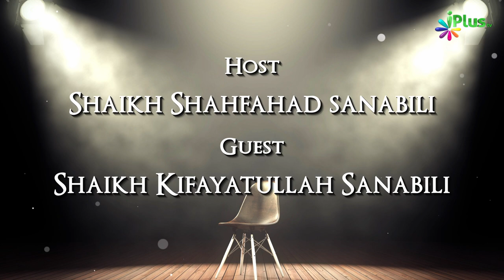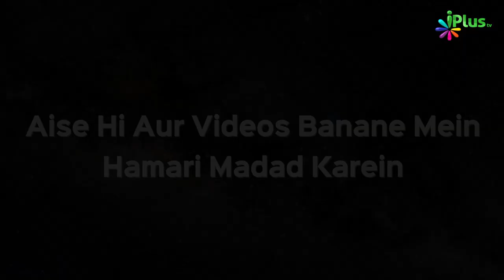Juma Ka Khutba Lamba aur Namaz Mukhtasar | Ab Kya Karein? | Rubaru 56 | Shaikh Kifayatullah Sanabili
Juma Ka Khutba Lamba aur Namaz Mukhtasar | Ab Kya Karein? | Rubaru 56 | Shaikh Kifayatullah Sanabili and Shaikh Shahfahad Sanabili | iPlus TV